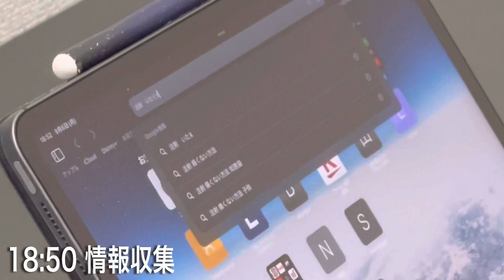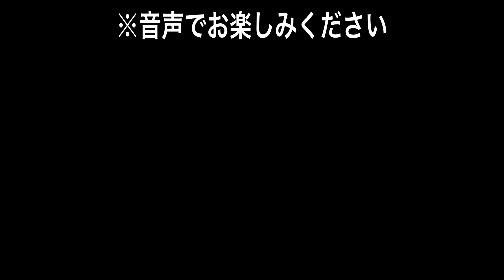【Vlog】#11 全ての注射嫌いに捧ぐ｜ワクチン接種｜社会人野球選手の注射ルーティーン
注射が苦手な方々へ
少しでも勇気が出る動画になれば幸いです。

コロナウイルスのワクチンを接種してきました。

野球も仕事も全力で挑む社会人野球選手の
日常やルーティーンをVlog形式で配信中🔥

社会人野球に興味がある方や
卒業後もプレー続行するか悩んでいる方へ
ライフスタイルを発信しています！